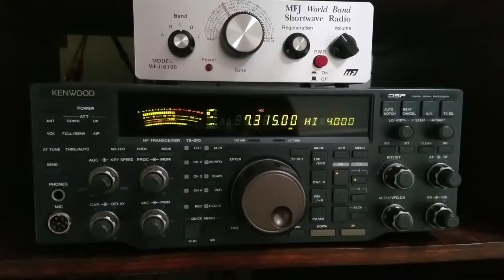Voice of Vietnam